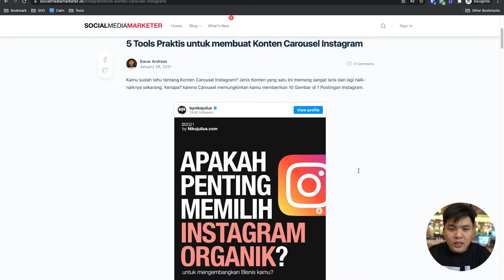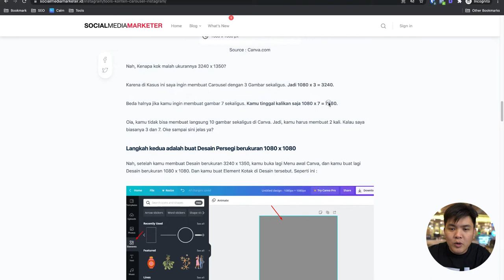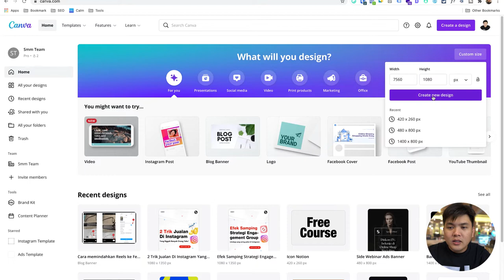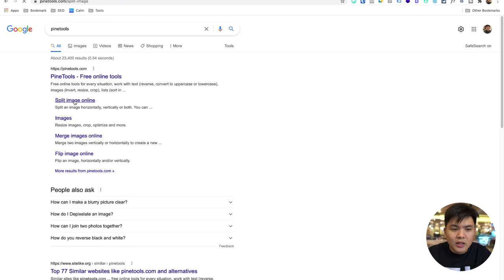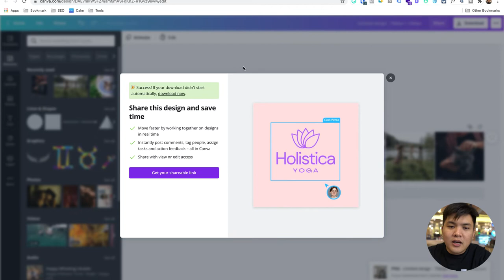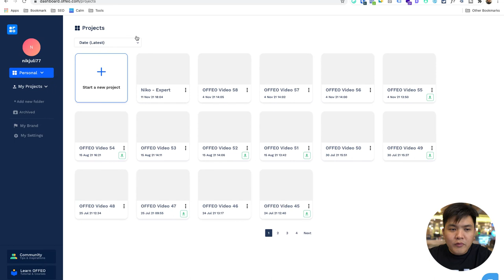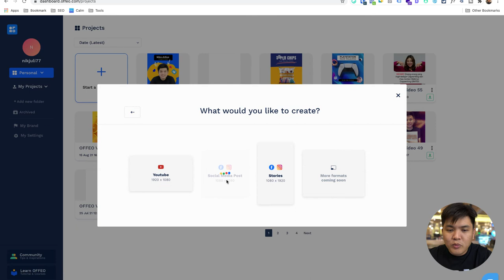Tools Rekomendasi untuk Membuat Konten Carousel Instagram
Salah satu pertanyaan yang sering banget ditanyain adalah tools apa sih yang bisa membantu membuat Konten Carousel di Instagram. Nah, pada video ini kita akan sama-sama belajar langsung cara mudah menggunakan Canva untuk membuat Konten Carousel di Instagram.

dan dapatkan